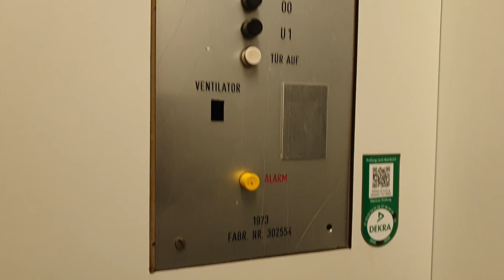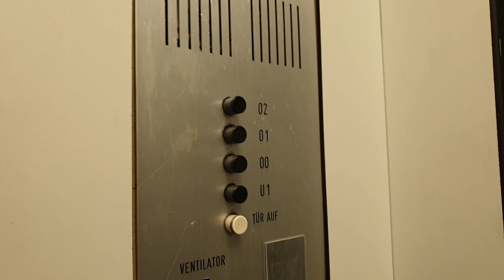Aufzugstour im Gebäude 25 der HHU in Düsseldorf